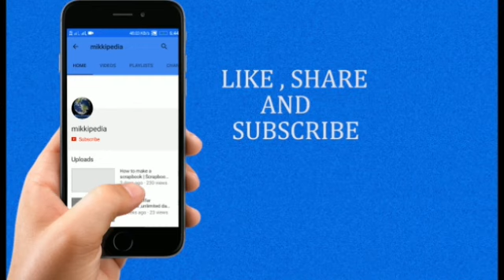अब इस Director की Flim में Akshay Kumar करेंगे धमाकेदार Action !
Different State Different Student- Amit Bhadana

Mikkipedia, is amongst India’s fastest growing online news sites. Mikkipedia Express is building a loyal base of online news consuming audience on Web and Mobile. We provide you with the latest breaking news straight from world.